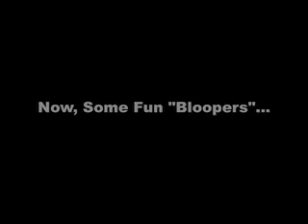Medley of Prettythingsss Musical Themes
This is a medley arrangement of some of prettythingsss's most memorable musical themes.